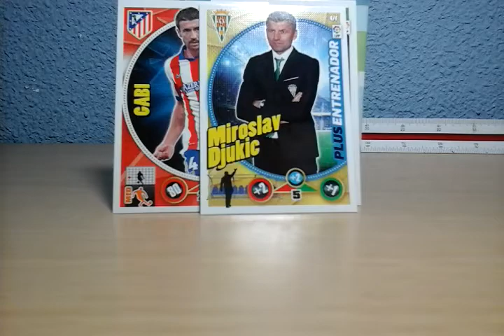Abriendo un sobre normal de fútbol